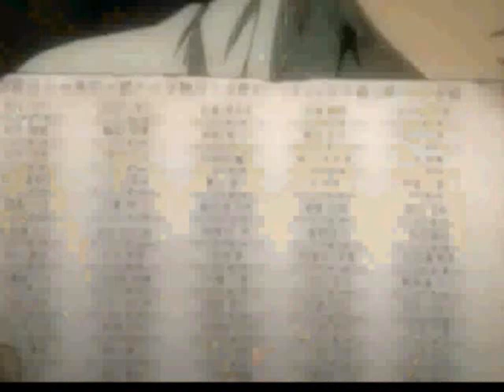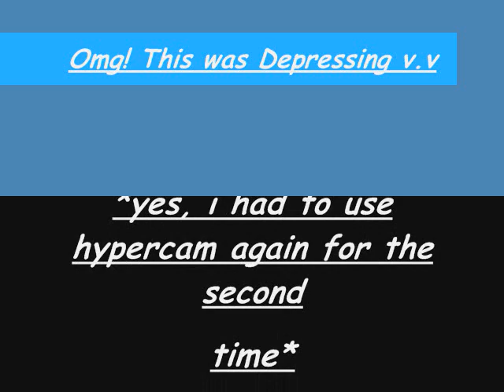Death Note Tribute,Last Episode!~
This is for you buddy,Nathaniel ^^